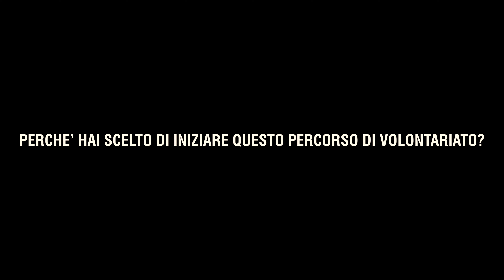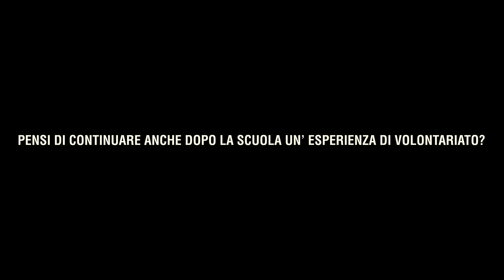Beni comuni - Liceo Scientifico F. Silvestri Portici (4K)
Realizzato da Gennaro Tatarella